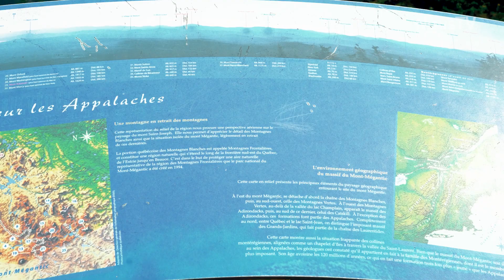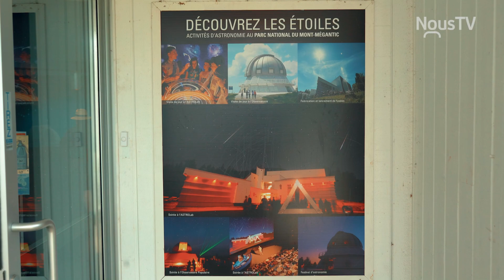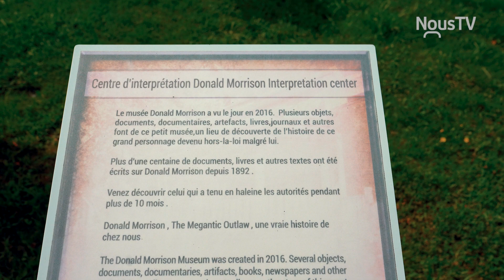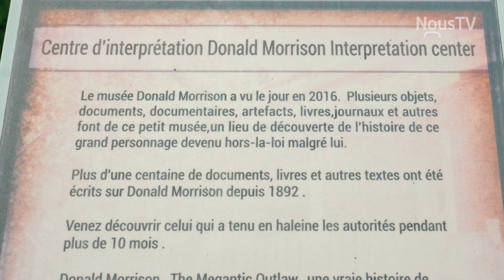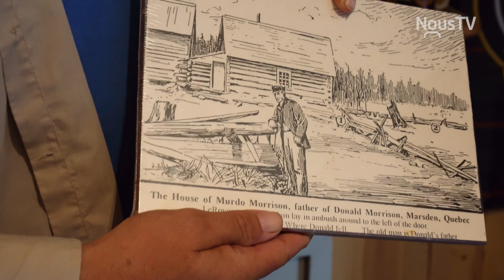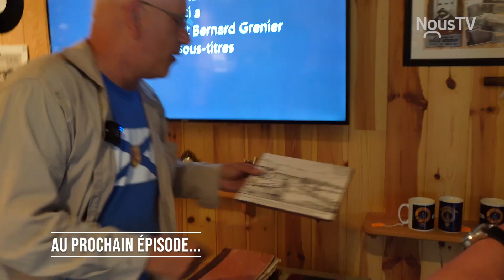J'improvise la MRC du Granit... Et sa région ! - Émission 19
Éric et Denis visitent le sanctuaire du Mont St-Joseph, se rendent à l'AstroLab du Mont Mégantic puis, se dirigent par la suite vers le Centre d'interprétation Donald Morrison.